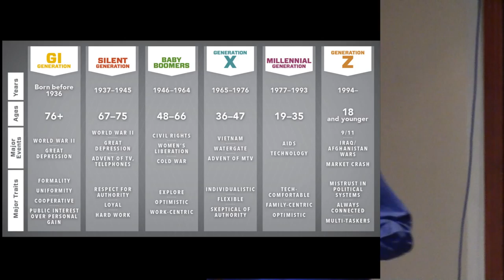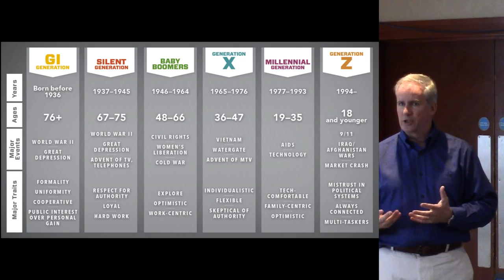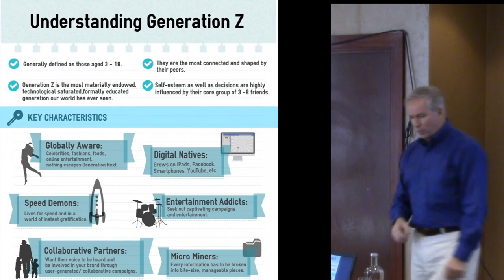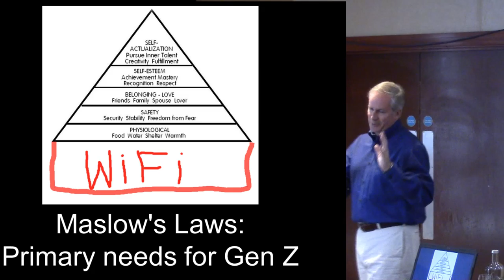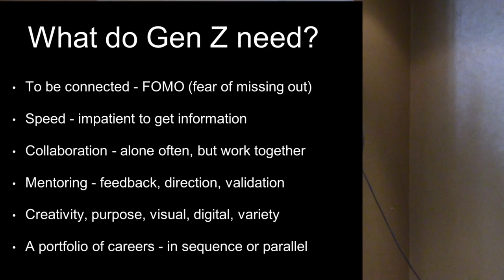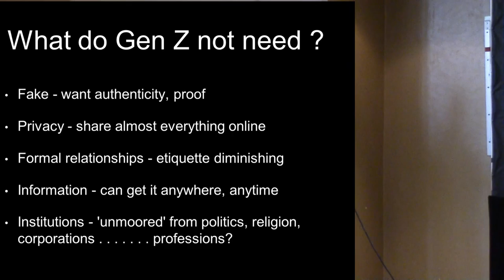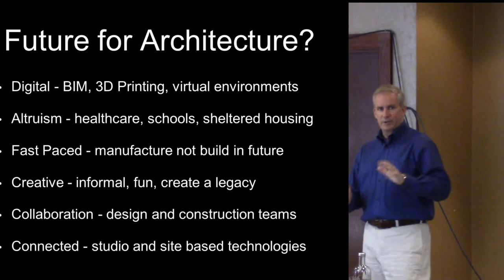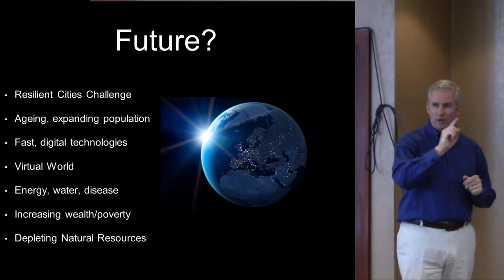The future generation of architects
Robert Firth, Council member RIBA, Vice President Royal Society of Architects in Wales

Future generations - Gen Y and Gen Z - are bringing different skill sets, attitudes and priorities into the profession. Architecture is a vocation which can fulfill many of the key drivers for the new generations - digital technologies, altruism through design, creative thought processes and a fast paced environment to work in. Conversely the new generations will also change the profession of architecture to suit their preferred ways of working and designing. We anticipate virtual practices, a portfolio of careers, numerous semi-architectural spin off roles and a major change to the working environment and site operations. The architectural profession and the whole construction industry could be very different in the near future.

Robert Firth has served on RIBA Council member 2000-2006 and 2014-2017, was President of the Royal Society of Architects in Wales President 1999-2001 (about to be elected for a second time (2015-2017)), has been a Distinguished Visiting Fellow at the Welsh School of Architecture for 16 years and is a Past Chair of the Construction Industry Council in Wales. In his career he has been Principal Architect at Swansea City Council 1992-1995, Partner at Austin-Smith:Lord 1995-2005, Head of Architecture at Capita Architecture 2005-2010 and Managing Principal at HOK International 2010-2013.